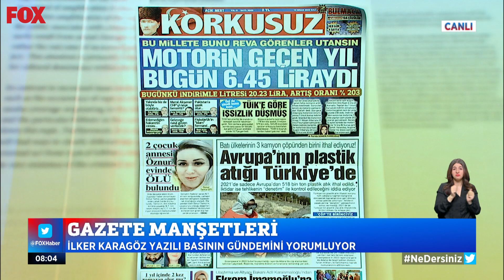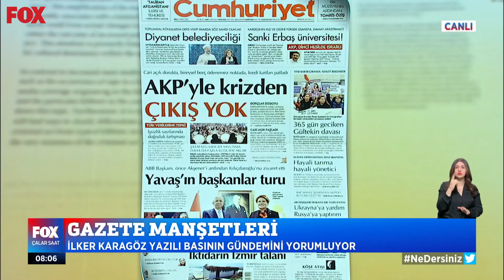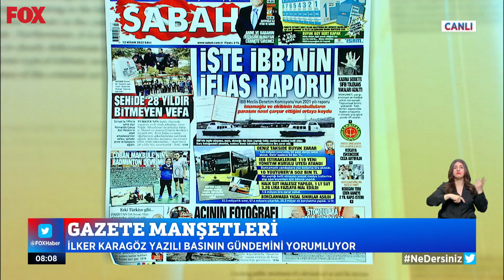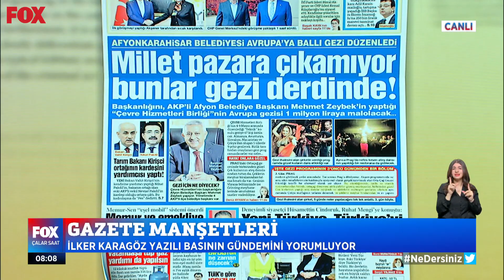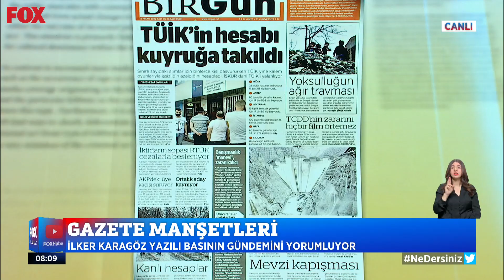Korkutan deprem! 12 Nisan 2022 Çalar Saat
Karadeniz 4.4'lük depremle sallandı! 12 Nisan 2022 Çalar Saat bülteni yayında hemen izle!